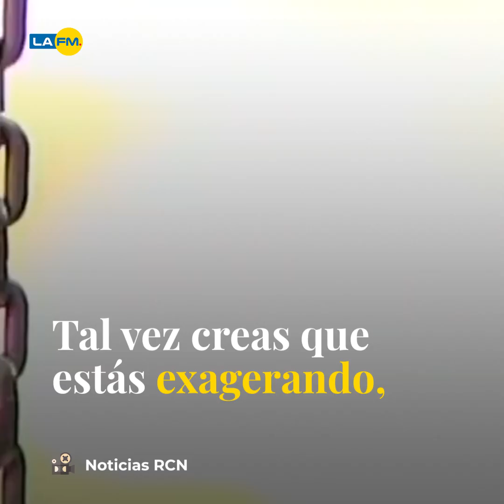¿Cómo ayudar a alguien en depresión?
En el mundo se suicida una persona cada 40 segundos.

Cerca de 800.000 personas, una cada cuarenta segundos, se quitan la vida cada año en el mundo, según un informe presentado hoy por la Organización Mundial de la Salud (OMS), agencia que pedirá a directores de cine y televisión dar una "imagen distinta" del suicidio para intentar reducir los casos.